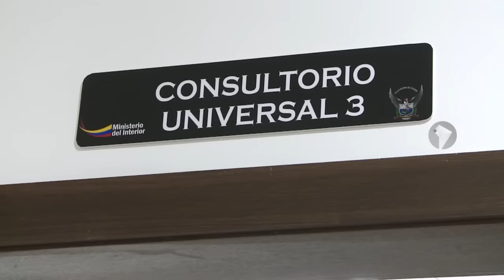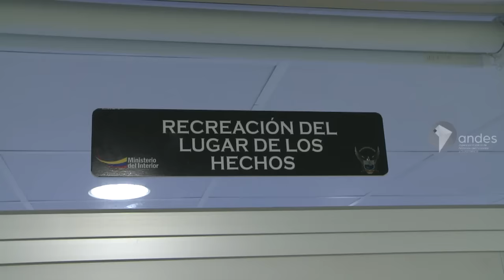Ecuador inaugura su segundo Laboratorio de Criminalística y Ciencias Forenses